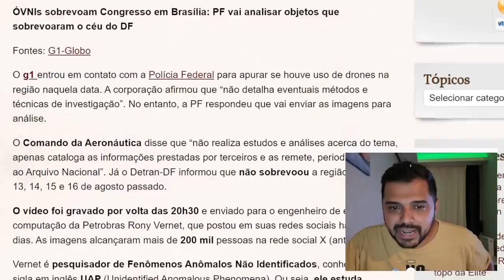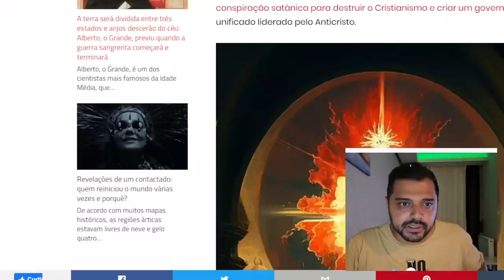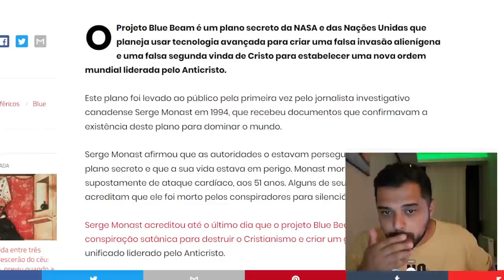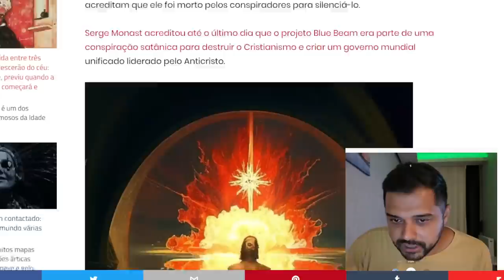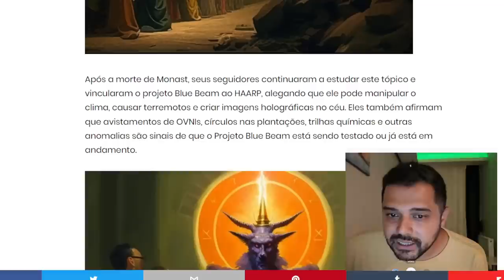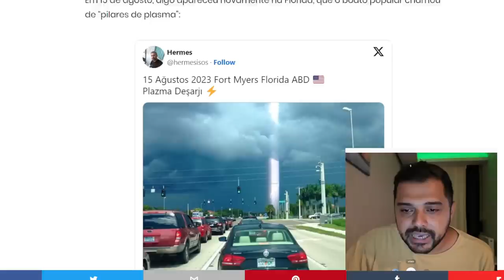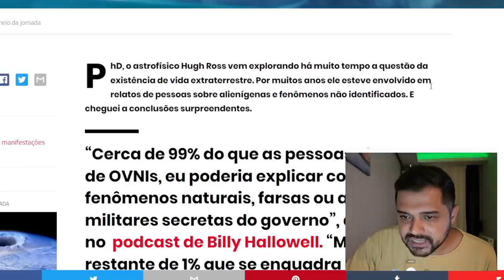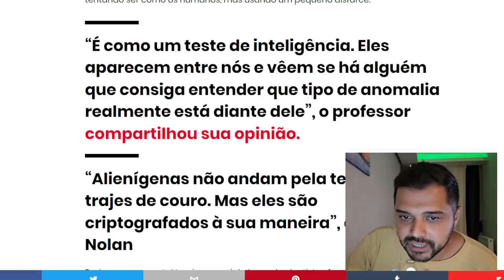O MUNDO JAZ NO MALIGNO || O GRANDE EVENTO || Renato Barros